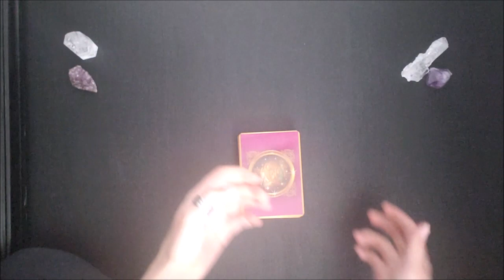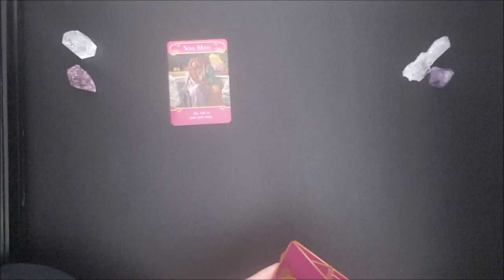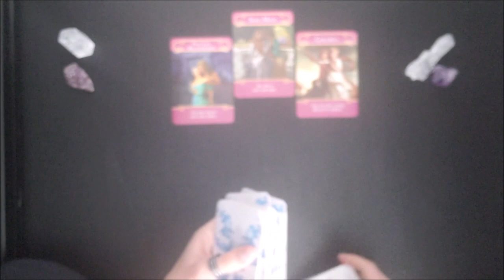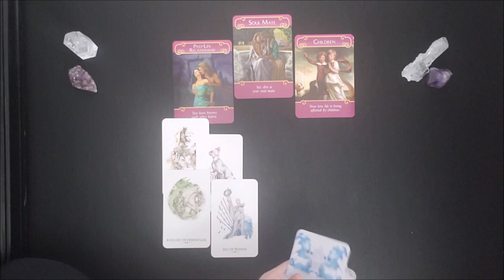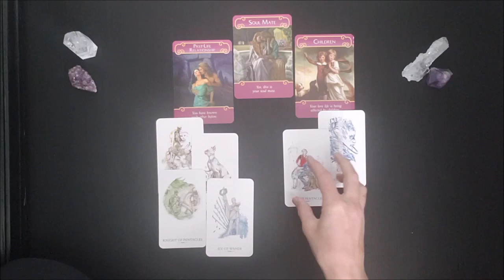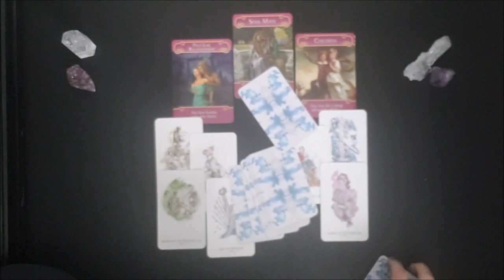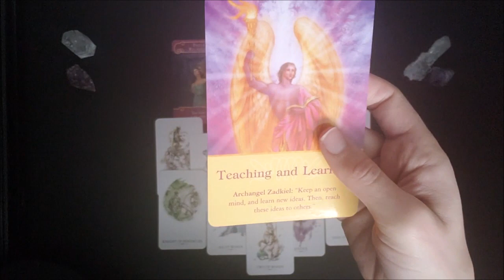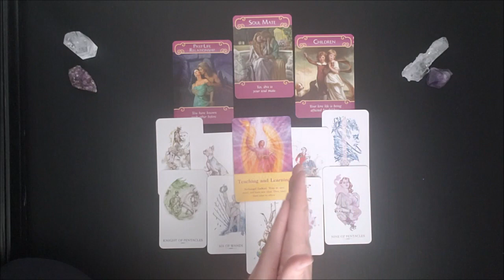Leo - Passion, Victory and Stability with this Soulmate - Relationship Tarotscope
Timeless Relationship Reading

Cards Used:
1 – Linestrider Tarot
2 - Doreen Virtue Romance Angels

If you enjoy these readings and would like to make a “good karma” donation you can send it through